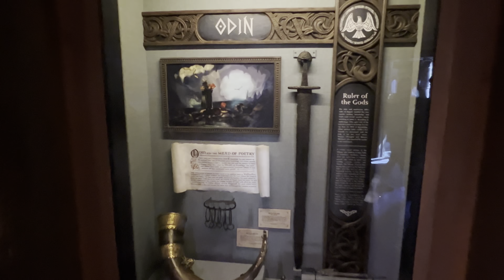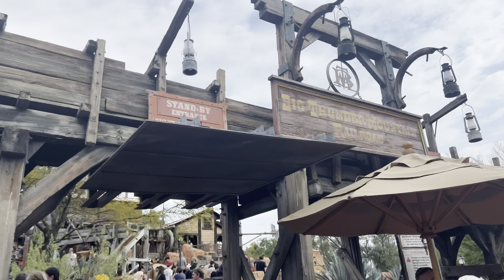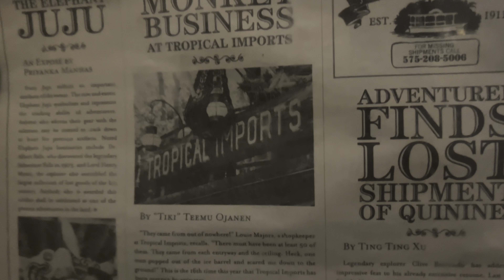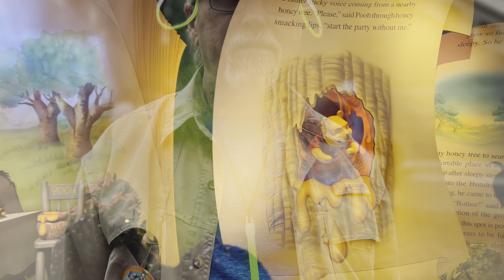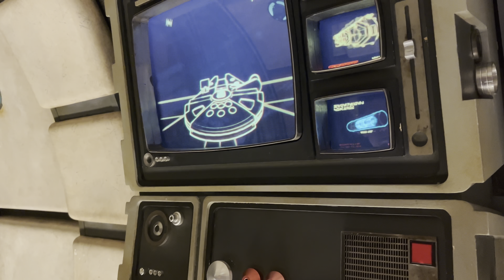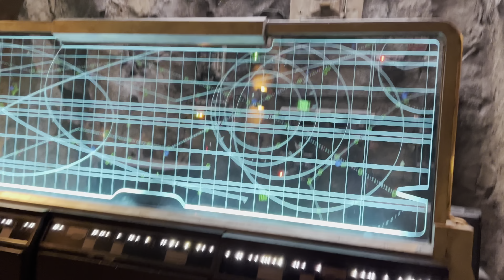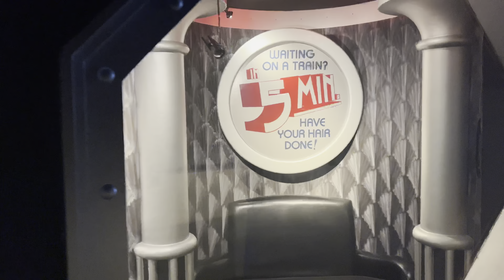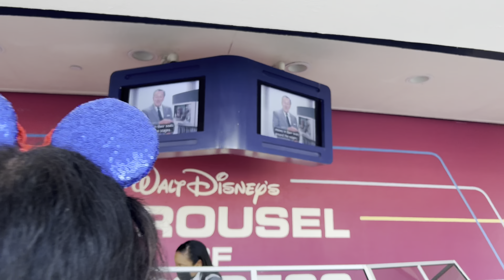Walt Disney World 2022